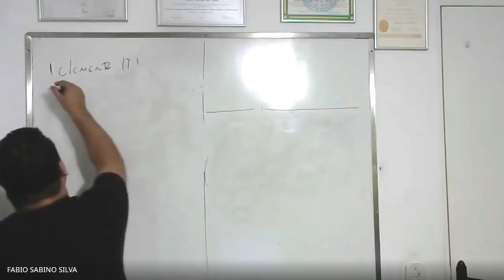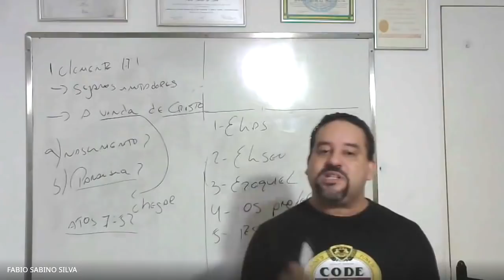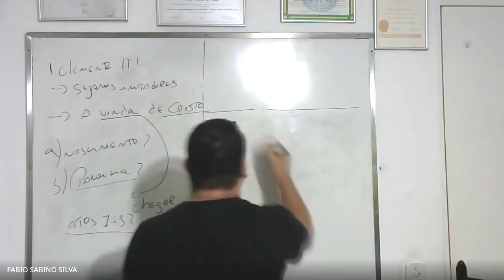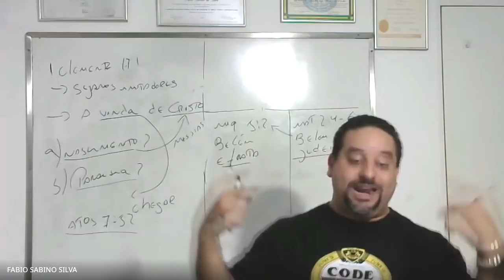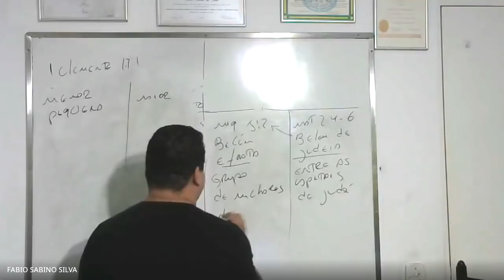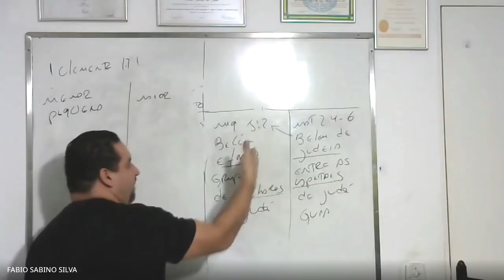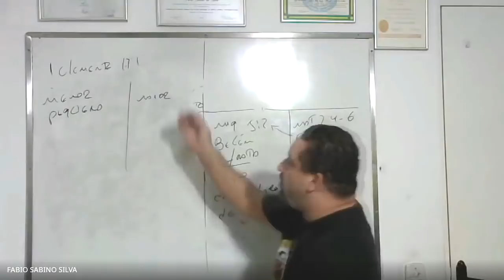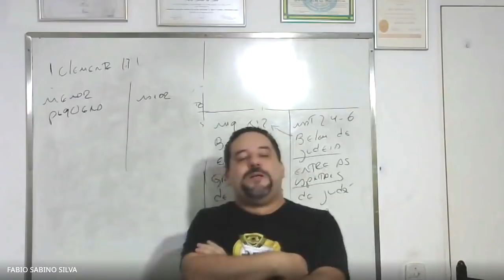A "vinda" de Cristo por "Elias e Eliseu"!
Vagas abertas para curso de Teologia nível Bacharel livre. Interessados entrar em contato com whatssap número acima.